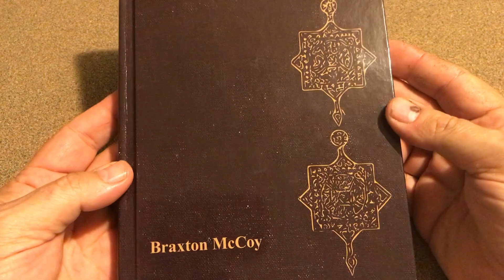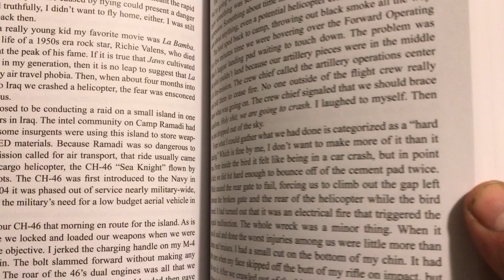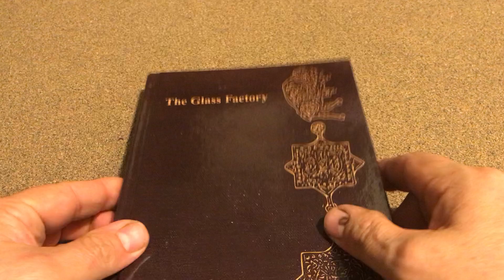Some mail from DA.